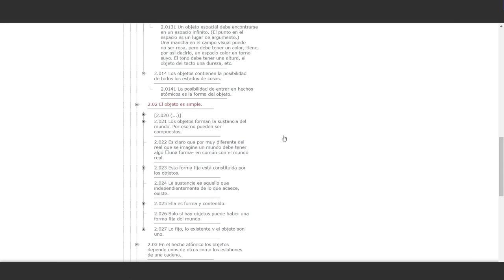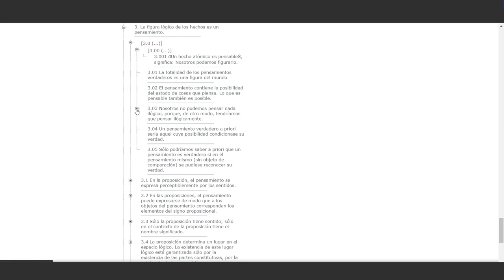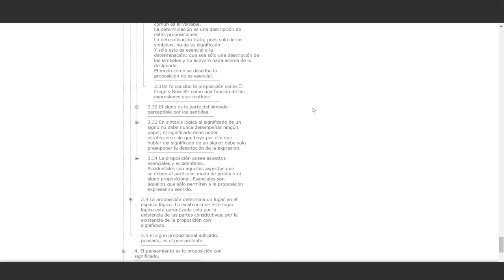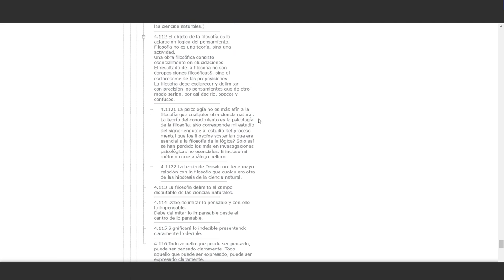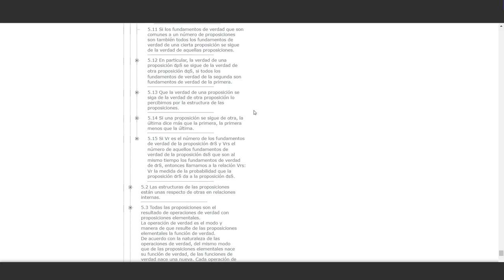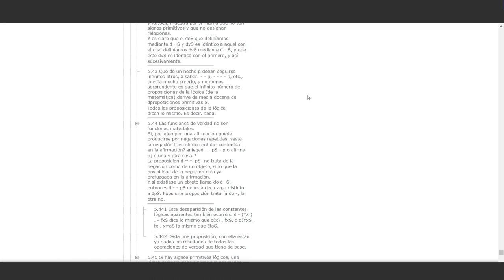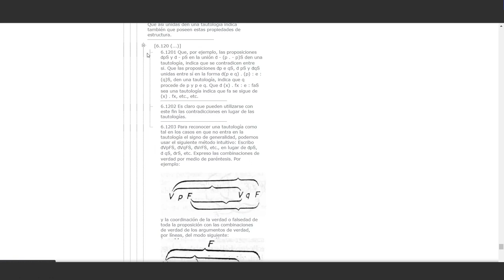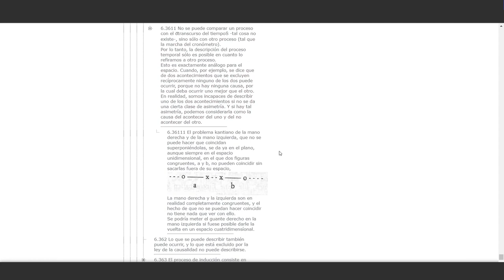Tratactus Logico-Philosophicus (L. Wittgenstein) - Milton Läufer